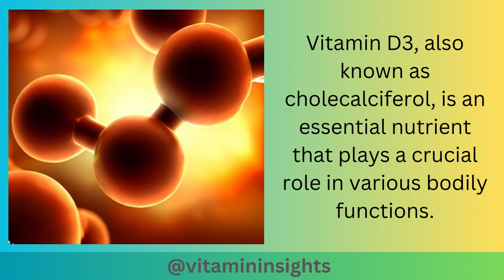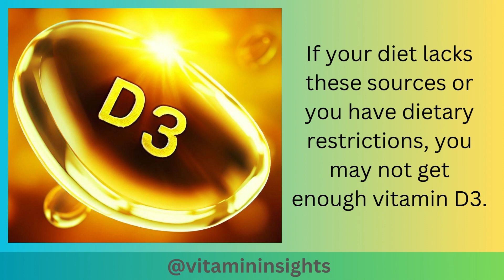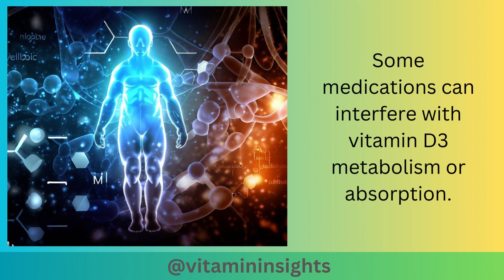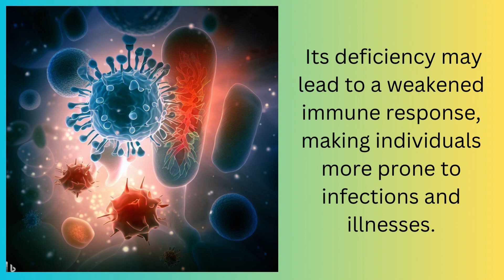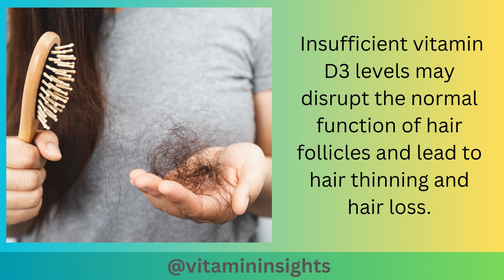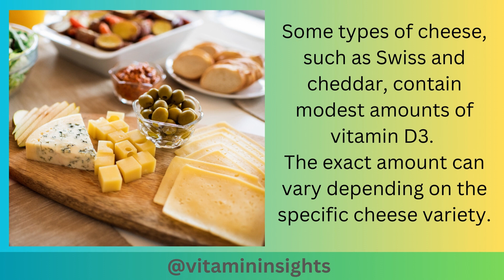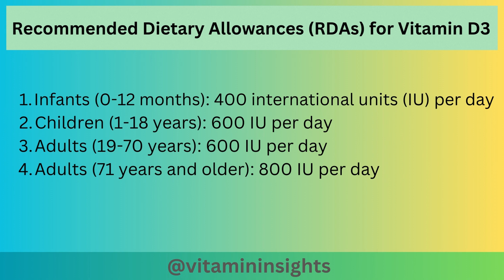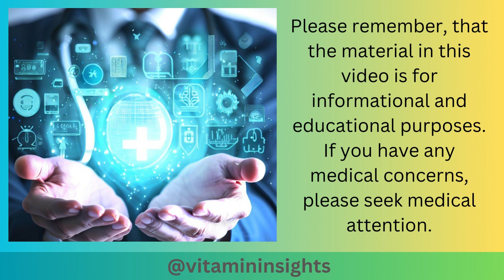Vitamin D3 Deficiency Symptoms: What You Need to Know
Vitamin D3, also known as cholecalciferol, is an essential nutrient that plays a crucial role in various bodily functions, including bone health, immune system regulation, and maintaining overall well-being. Deficiency of vitamin D3 can lead to several symptoms, some of which include:

Bone and Muscle Pain: Vitamin D3 is vital for calcium absorption and bone health. A deficiency can result in weakened bones and muscles, leading to pain, tenderness, and muscle weakness.

Bone Deformities: In severe cases, vitamin D3 deficiency during childhood can cause rickets, a condition characterized by soft, weak bones, resulting in bowed legs, abnormal bone growth, and skeletal deformities.

Increased Susceptibility to Infections: Vitamin D3 plays a role in supporting the immune system. Its deficiency may lead to a weakened immune response, making individuals more prone to infections and illnesses.

Fatigue and Weakness: A lack of vitamin D3 can contribute to generalized fatigue, weakness, and reduced energy levels.

Depression and Mood Swings: Some studies suggest a connection between vitamin D3 deficiency and mood disorders. Low levels of vitamin D3 may be associated with an increased risk of depression and anxiety.

Impaired Wound Healing: Vitamin D3 is involved in the process of wound healing. A deficiency might slow down the healing of cuts, bruises, and other injuries.

Hair Loss: While not a common symptom, some individuals with severe and prolonged vitamin D3 deficiency may experience hair loss.

Bone Loss and Osteoporosis: Over time, vitamin D3 deficiency can lead to reduced bone density and an increased risk of osteoporosis in older adults.

It's important to note that vitamin D3 deficiency can be asymptomatic or may present with only subtle signs. If you suspect a deficiency or experience any of the above symptoms, it's crucial to seek medical advice and get your vitamin D levels tested. Your healthcare provider can recommend appropriate supplementation or dietary changes to address the deficiency. Remember that sunlight is a natural source of vitamin D, so spending time outdoors can also help your body produce vitamin D3. However, excessive sun exposure should be avoided, and the use of sunscreen should be balanced with obtaining adequate vitamin D levels.